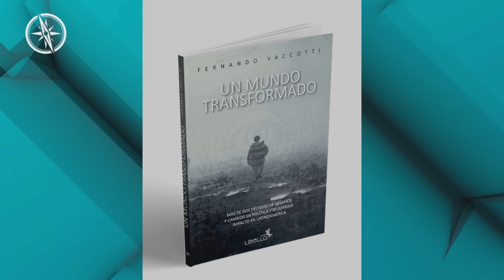La Hora Global: La seguridad mundial, la gran ausente